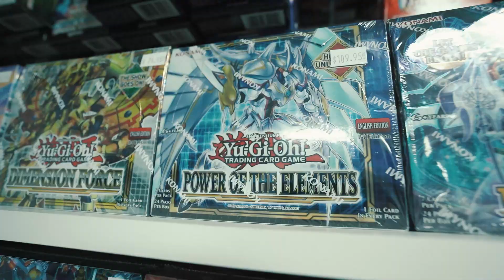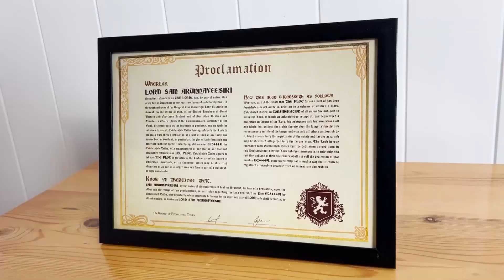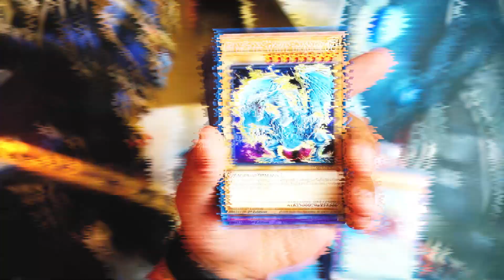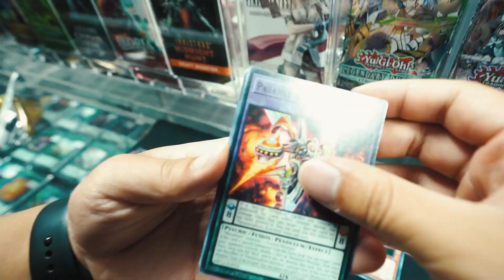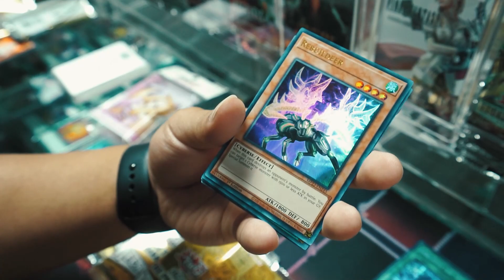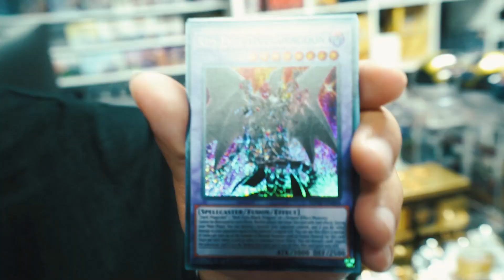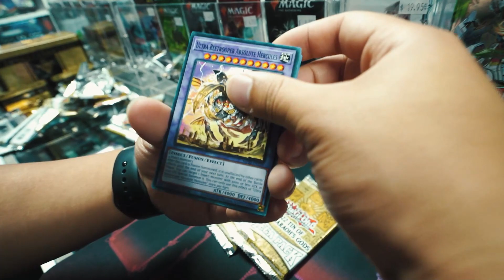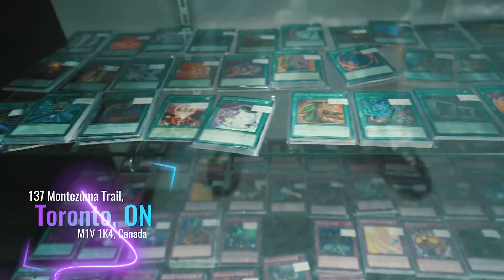Returning To Yu-Gi-Oh! - How To Start A Card Collection From Scratch! (Beginners Guide/What To Buy)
@ teamsamuraix1